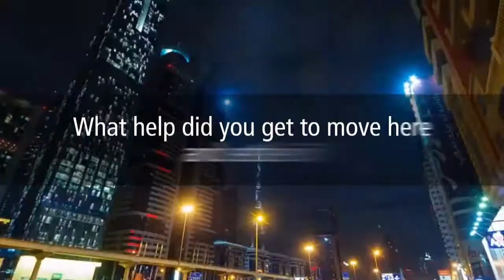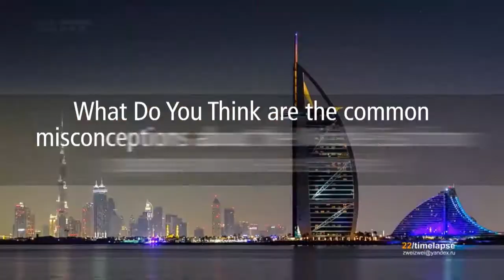A Focus on Life in the UAE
Have you ever thought about taking the next step of your career in the UAE? Our video shows what it’s like to live and work there.